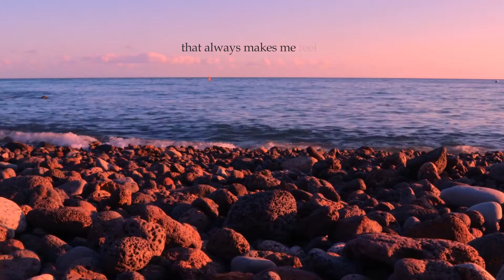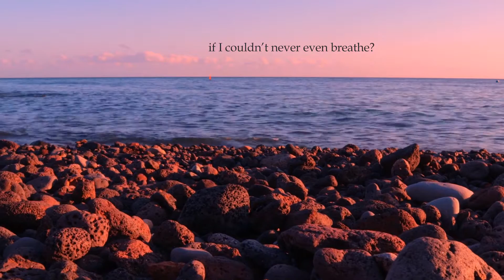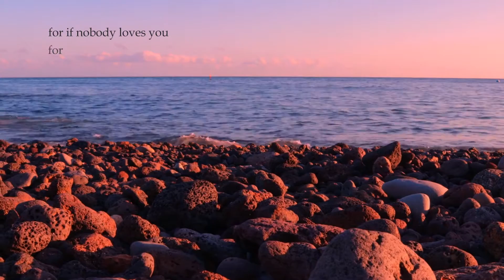Flying Carpets - For If Life Ever Brings You Down (Lyric Video)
Lyric Video del tema "For If Life Ever Brings You Down". Flooring & Beds es el tercer album de Flying Carpets